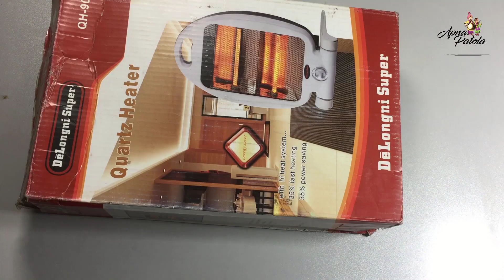Low Power Consuming Electric Heater Home Heater 1 Season Warranty